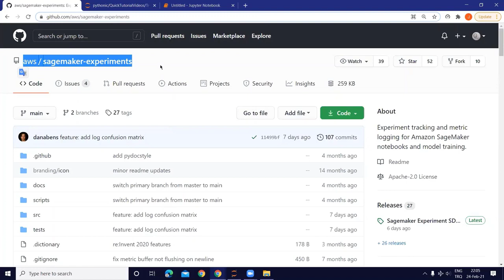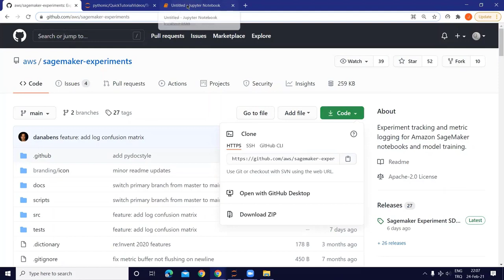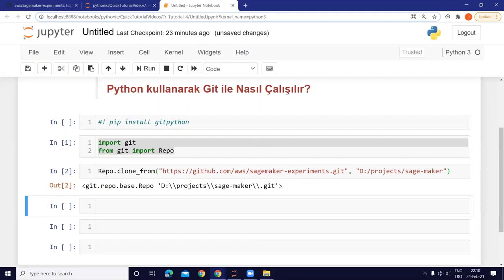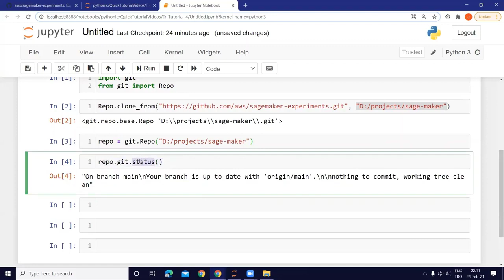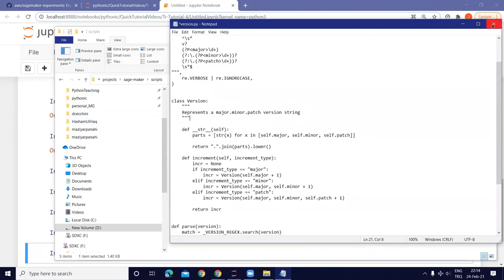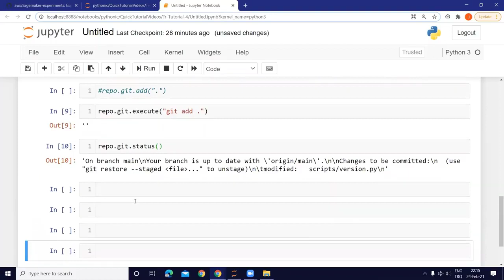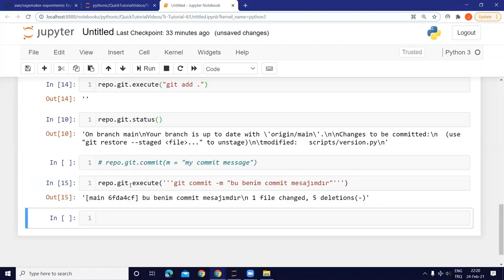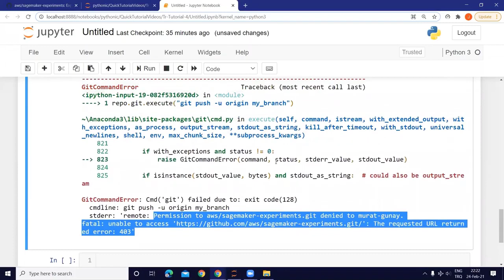Python Dersleri Python Kullanarak Git ile Nasıl Çalışılır Dijital Dünyam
Bu videomuzda Shell, Bash veya CMD kullanmadan direkt Python üzerinden GIT komutlarını nasıl kullanırız repositorymiz ile nasıl çalışırız konularını inceleyeceğiz iyi seyirler...